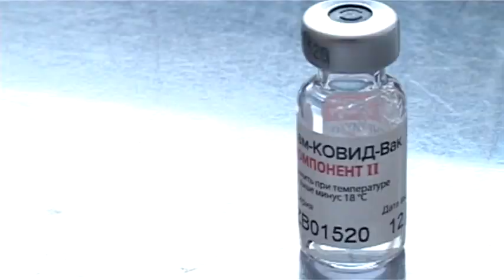Самому старшему зареченцу, который сделал прививку от коронавируса, 96 лет